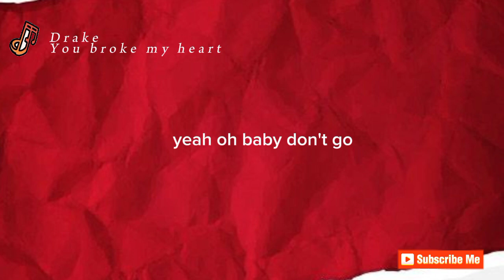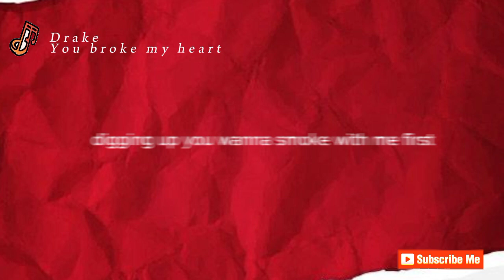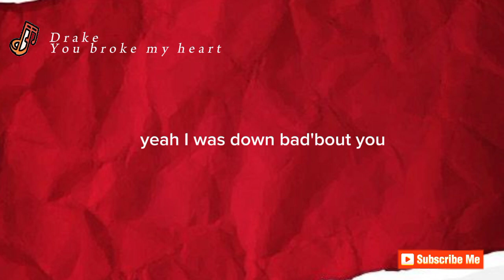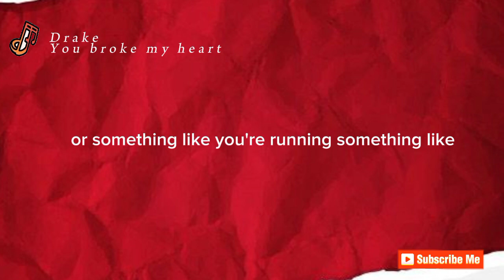Drake - You broke my heart ( Lyrics )